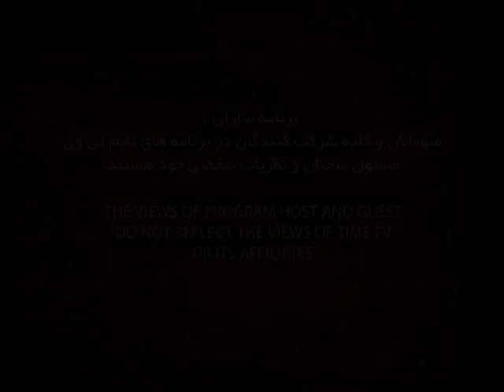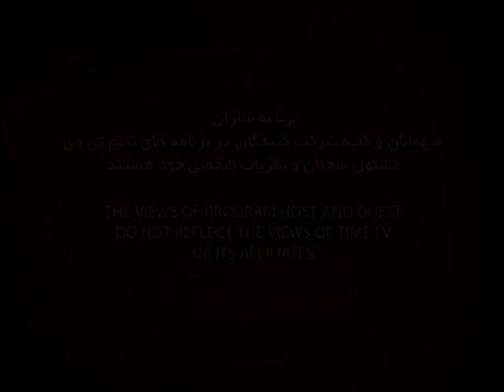Dr Naficy ep 195